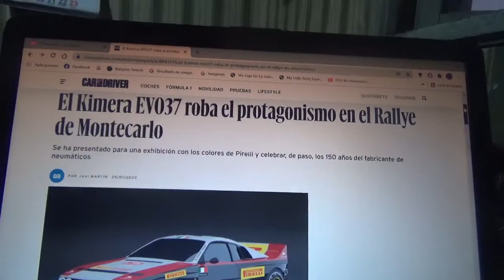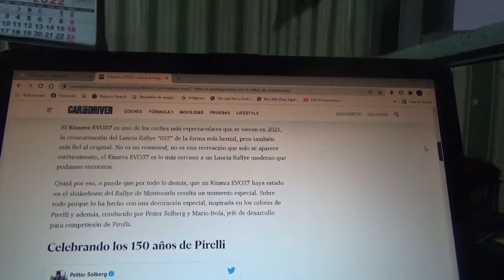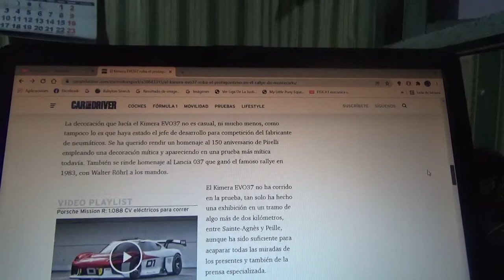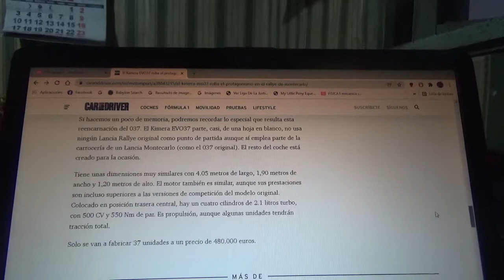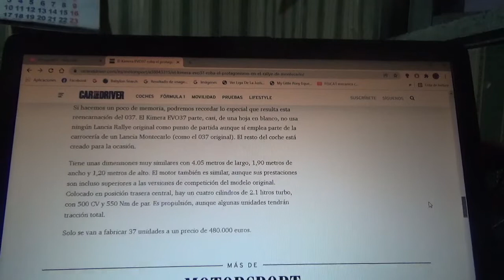El nuevo Kimera EVO37 se robó el protagonismo en el Rallye de Montecarlo 2022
Este exclusivo coche deportivo lució una decoración especial que rinde honores a los 150 años del legendario fabricante de neumáticos italiano Pirelli